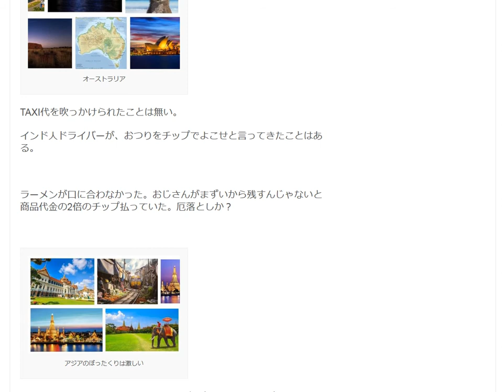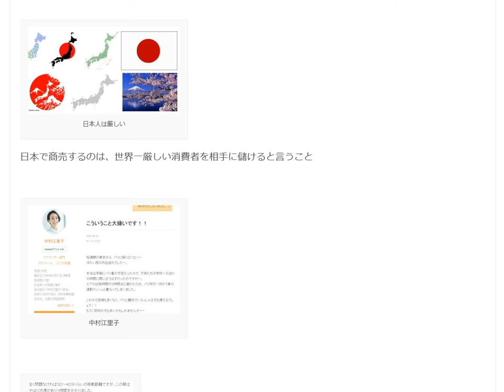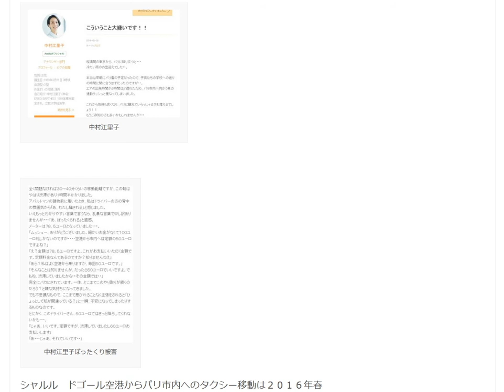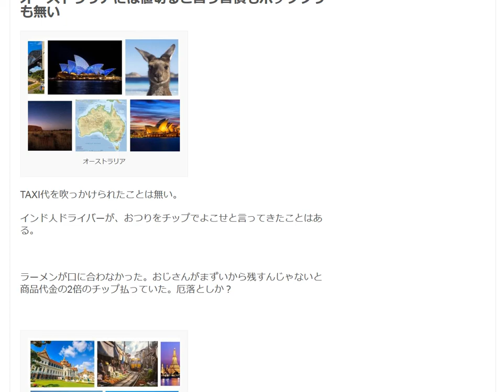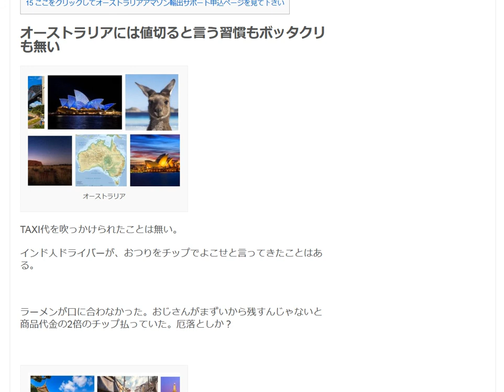オーストラリアには値切ると言う習慣が無い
値切りとTIPオーストラリアには値切ると言う習慣もボッタクリも無い

1日10分で月10万円を稼ぐ! Amazon輸出ビジネスがわかる本　出版社:ソシム (2013/11/22)